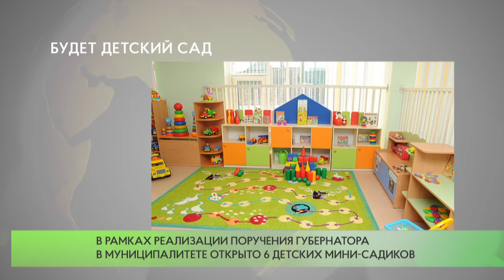Строительство детского сада в Кубинке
В Кубинке появится новый детский сад на 300 мест. Его проектирование и строительство проведут в рамках государственной программы «Строительство объектов социальной инфраструктуры» за счет бюджетов Московской области и Одинцовского округа.